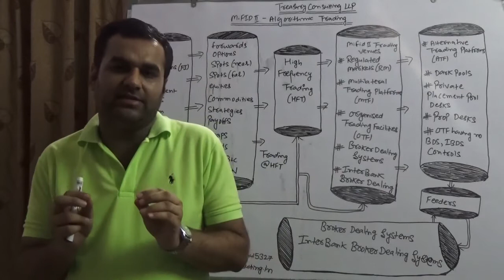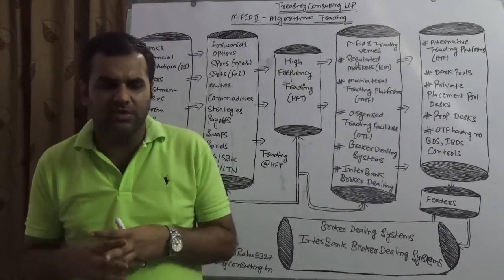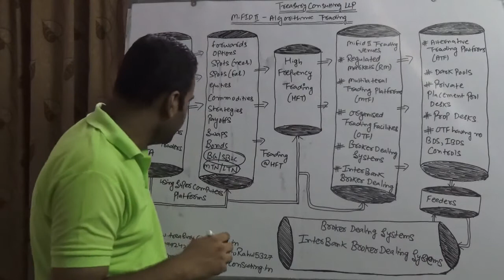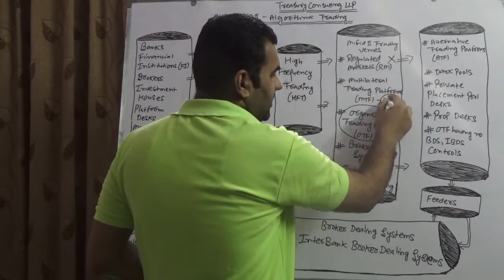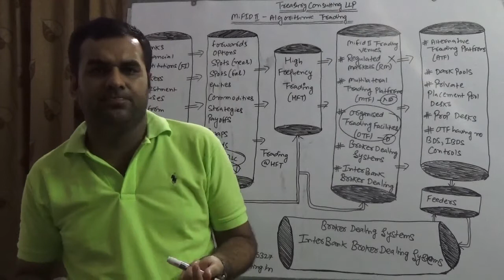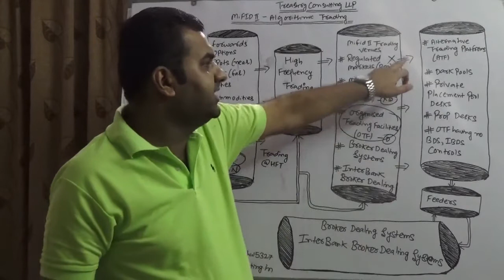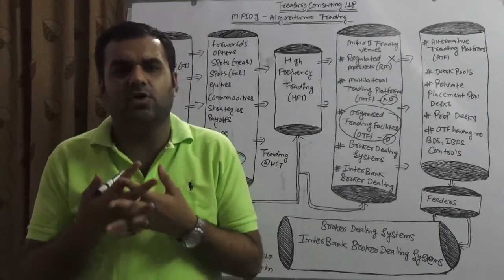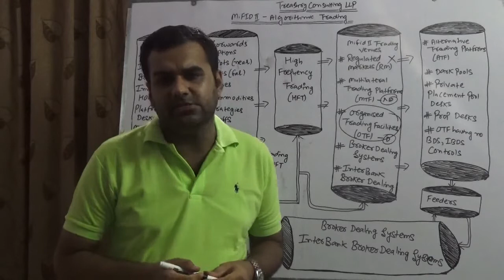MiFID II - Algorithmic Trading Platforms